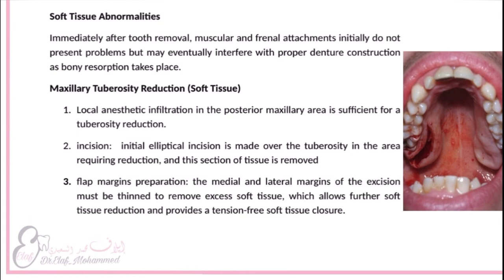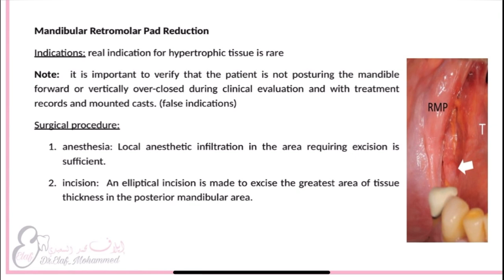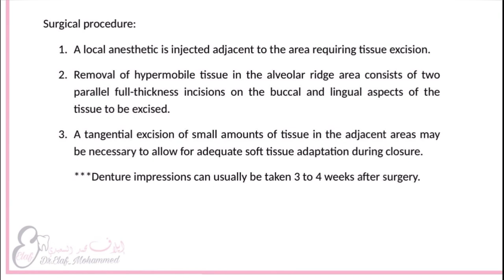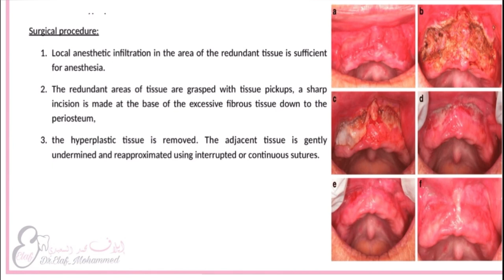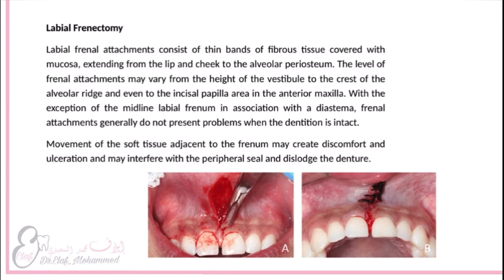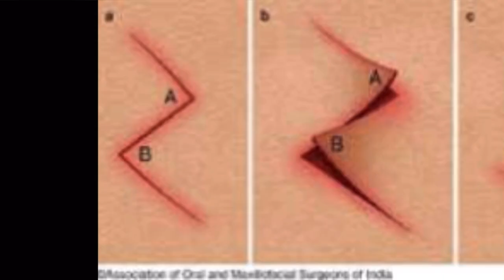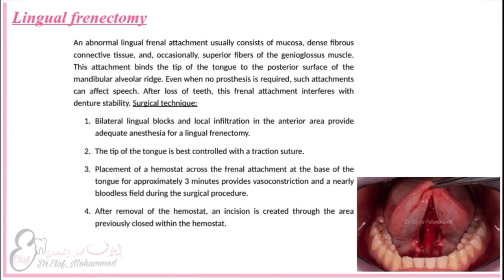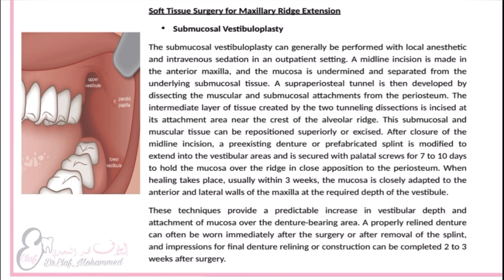Preprosthodontic Surgery part 2 شرح دكتوره ايلاف محمد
Dr.Elaf Accounts